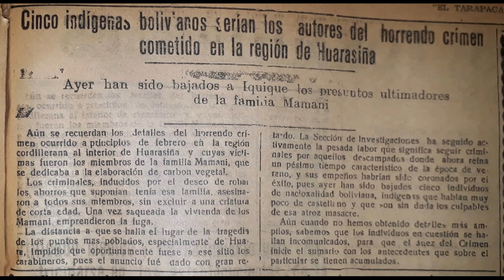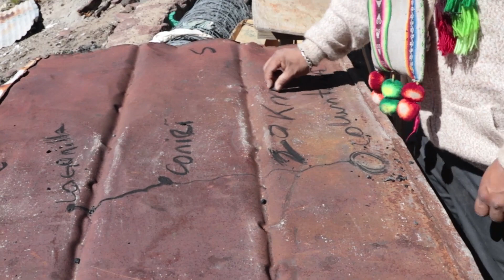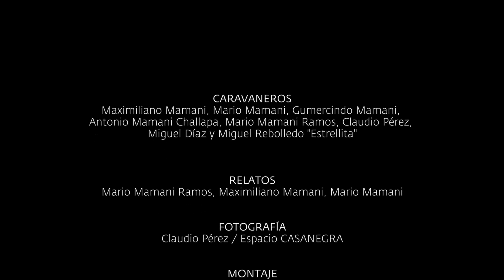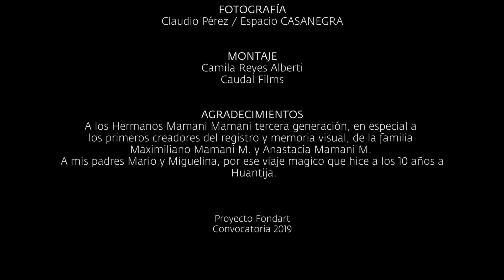CARAVANA DE LLAMOS HUANTIJA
Documental Caravana de Llamos. Desde la hacienda Huantija a las Termas de Mamiña.